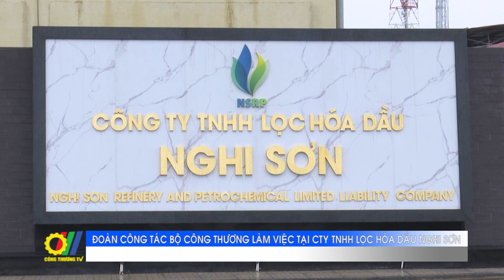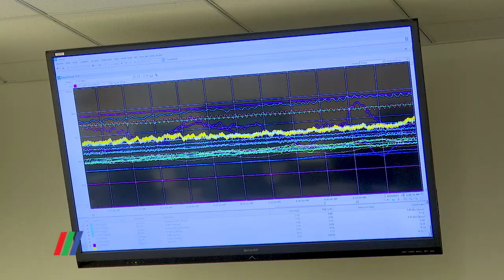Đoàn công tác Bộ Công Thương làm việc tại công ty TNHH lọc hóa dầu Nghi Sơn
Mới đây, đoàn công tác Bộ Công Thương do Bộ trưởng Nguyễn Hồng Diên làm trưởng đoàn đã đến kiểm tra và làm việc tại công ty TNHH lọc hóa dầu Nghi Sơn sau khi nhận được báo cáo từ công ty về việc sự cố kỹ thuật rò rỉ xúc tác tại khớp nối giãn nở nhiệt tháp tái sinh của phân xưởng RFCC...